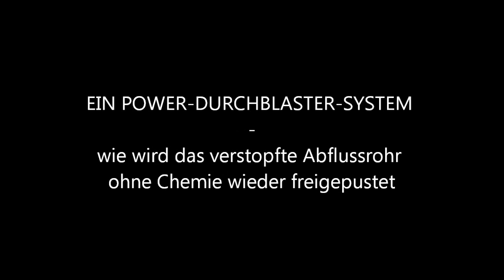Rohrdurchpusten - ohne Chemie Abflussrohr freibekommen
In diesem kurzen Clip zeige ich, wie es ohne Chemie möglich ist, ein verstopftes Abwasserrohr wieder freizubekommen!

1. Gartenschlauch an eine externe Wasserzufuhr befestigen. (Brunnenwasserpumpe wie in meinem Fall oder Wasserhahn)

2. An diesem Gartenschlauch ein Verbindungsstück für den Eingang des Abwasserrohrs befestigen.
Hierfür wird ein dickeres Plastikrohr, welches genau in das oder auf das Abwasserrohr passt, das verstopft ist, angebracht.
Verwende dazu Panzertape (starkes Isolierband), das du fest umwickelst, so dass es sicher sitzt und wasserdicht ist.

3. Diesen Gartenschlauch mit Verbindungsstück auf oder in das Abwasserrohr stecken und wiederum mit dem Panzertape fest umschließen, so dass die Verbindung sicher und wasserdicht ist.

4. Wasserzufuhr zum Gartenschlauch öffnen und hoffen, dass der Druck groß genug ist, dass er die Verstopfung durchpustet.
(Dabei natürlich den Eingang zum Abwasserrohr im Auge behalten und wenn möglich, auch die Abwasserstelle prüfen!!)

Viel Erfolg! :)